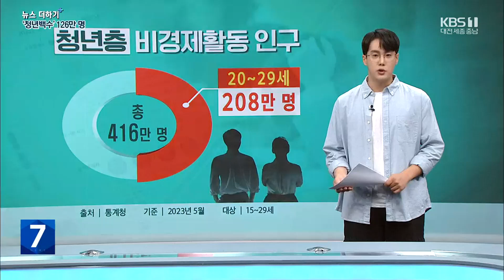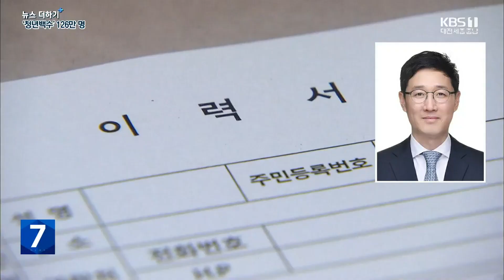'청년백수' 126만 명…"일자리 있는데 없어요" / KBS 뉴스7 대전 세종 충남 [뉴스더하기] - 09월 05일 (화)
뉴스에 깊이를 더하는 시간 '뉴스더하기' 김현수입니다.

 "아시다시피 장기화된 경기침체로 인해 청년 실업이 40만에 육박하는 이때, 미래에 대한 철저한 준비 없이 어떻게 살아남을 수 있겠습니까?"

 20년 전 유행했던 시트콤의 대사입니다.

 드라마 속 취업을 준비하던 고시생이 자주 했던 이 말, 지금 들어도 이상하지 않습니다.

 126만 명.

 지난 5월 통계청 조사에서 드러난 학교를 졸업한 미취업자 수입니다.

이 가운데 대학 이상의 학력 보유자가 54%로 절반을 넘었는데요.

청년층 전체로 확대하면 416만 명이 아무런 경제 활동을 하지 않고 있고요.

15살에서 19살까지 10대를 제외하더라도 208만 명, 20대 청년 3명 가운데 1명이었습니다.

 이들은 취업을 위해 어떤 노력을 하고 있을까요?

학교를 졸업한 미취업자 절반 정도는 직업 교육이나 취업 시험 준비, 구직같이 적극적인 활동을 하는 것으로 나타났는데요.

 눈에 띄는 건 그냥 시간을 보냈다는 응답도 4명 중 1명이었다는 겁니다.

현실은 어떨까, 2년 전 우리 지역 대학을 졸업한 뒤 취업을 준비하고 있는 한 청년의 이야기 들어봤습니다.

 [김민정/취업준비생 : "아마 아무것도 못 하고 있는 이유는 엄두가 안 나서, 아니면 정보가 많이 부족해서지 않을까 싶어요. 저도 처음에 어떤 자격증이 필요한 건지 아니면 직무나 이런 거에 대한 정보가 하나도 없어서 어떻게 회사를 지원해야 할지 되게 막막했었거든요."]

 학교를 졸업한 청년들이 첫 취업까지 걸리는 기간은 평균 10개월 정도, 대졸 이상은 약 8개월입니다.

 휴학 경험이 있는 대학 졸업생의 경우 군 입대를 제외하면 취업을 위한 휴학이 가장 많았는데요.

 남학생은 군 휴학을 빼고도 한 학기, 여학생은 세 학기 가까이 휴학했습니다.

 하지만 어렵게 첫 직장을 구했더라도 오래 근무한 청년은 많지 않았습니다.

처음 구한 일자리를 그만두기까지 평균 1년 반 정도 걸렸는데요.

 그렇다면 첫 직장을 왜 그만둔 거냐?

이 질문에는 절반 가까이가 임금이나 근로 시간 같은 여건에 만족하지 못했기 때문이라고 답했습니다.

 실제 취업한 적이 있는 졸업 청년의 64%는 첫 직장 월급이 200만 원이 안 됐다고 합니다.

이런 현실에 지역 대학도 학생들의 취업 지원에 고민이 깊어지고 있습니다.

 [윤대현/충남대 인재개발원장 : "시대가 변함에 따라서 학생들이 요구하는 근로 조건, 근로 환경 이런 것들이 기업하고 부합되지 않는 부분들이 존재하는 것 같습니다. 대학에서는 학생들이 기업의 채용 환경 변화에 대한 상황을 잘 파악하고 방향성을 설정할 수 있게 도와주어야 하고요."]

 취업준비생들은 "당장 취업할 수 있는 기업은 있지만, 그런 곳은 하루 10시간 넘는 근무 시간에 임금포괄제로 수당도 안 나오는 열악한 조건"이라고 하소연하는데요.

 기업 간의 근로 여건 차이는 갈수록 현격히 벌어지고 있고 구직자들이 선호하는 기업은 제한적인 겁니다.

 이런 가운데  전반적인 채용 시장 규모는 점점 더 줄어들고 있습니다. 이른바 '신의 직장'이라 불리던 은행에서도 희망퇴직 연령을 낮추며 인원을 감축하고 있는데요.

 취업하지 않거나, 취업하지 못하거나, 취업했지만 이직이나 퇴사를 꿈꾸는 청년들.

 126만 미취업 청년들이 '청년백수'라고도 불리는 이 현실을 그들의 탓만으로 돌릴 수는 없겠죠.

 "취업을 준비하고 있는 우리도 막막하다, 도움이 필요하다" 앞서 인터뷰했던 취업준비생이 저에게 토로했던 말입니다.